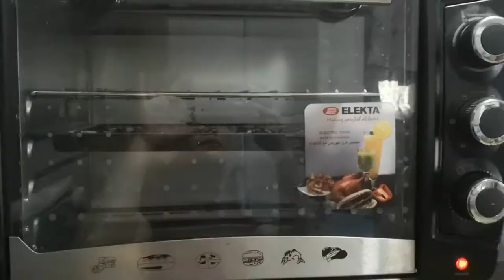DIY Samgyupsal Samgyupsabahay Vlog # 12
Kung madami kang time, watch mo to